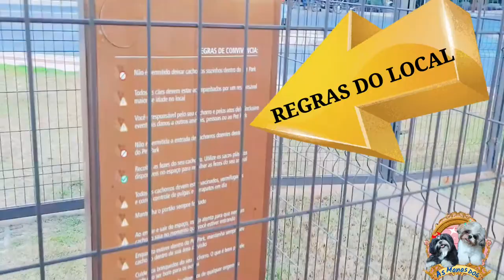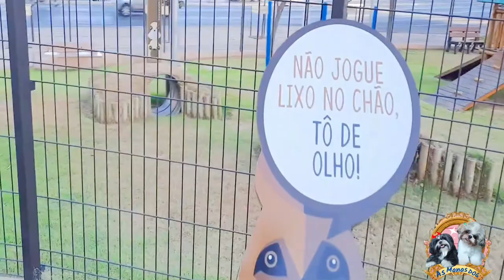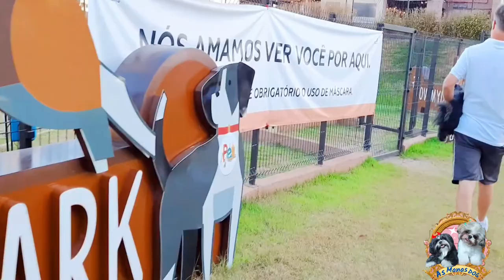SHIH TZU BRINCANDO NO PET PARK | PARQUE PARA CÃES | Passeando com os Cachorros.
Fomos conhecer um Pet Park. Um parque para cães e levamos as manas junto, é claro! O local é bem estruturado e dividido em dois espaços. Sendo um  espaço para  cães de pequeno porte e outro para cães de grande porte. Excelente para um passeio com cachorros, onde eles podem brincar, correr, gastar as energias, interagir com outros cães e ter um belo momento de lazer canino.

As cachorras da raça Shih Tzu (Kimy e Bombom) amaram a experiência!

Bombom como sempre, ligada no 220! Enquanto a Kimy curtia e fazia novas amizades, a Bombom se preocupava mais em ficar cuidando a vida alheia de outros cães de grande porte que estavam do outro lado. Sem contar que por várias vezes, ela também arrumou confusão com eles.

O passeio com essas cachorrinhas engraçadas e divertidas iniciou por volta das 17:00 (à tardinha ) e foi acabar bem mais tarde quando já estava noite.

E pra quem ficou curioso a respeito do carrinho de passeio delas, nós estamos deixando o link dele pelo site da Amazon, que foi onde compramos. Ele existe nas cores Rosa, Azul e Cinza. Este link é do Azul porque, no momento, as demais cores estão em falta na página. Mas você pode garimpar o site e escolher outros modelos se desejar. Segue o Link:

TRANSLATION:

We went to visit a Pet Park. A dog park and we took the Shih tzu sisters along, of course! The place is well structured and divided into two spaces. Being a space for small dogs and another space for large dogs. Excellent for a walk with dogs, where they can play, run, spend energy, interact with other dogs and have a beautiful moment of canine leisure.

Shih Tzu dogs (Kimy and Bombom) loved the experience!

Bombom as always, had excess energy.

While Kimy enjoyed and made new friends, Bombom was more concerned with taking care of other large dogs' lives that were on the other side. Not to mention that, several times, she also got into trouble with them.

The walk with these funny and amusing puppies started around 17:00 and ended much later, when it was already dark.

"Alegrem-se sempre no Senhor. Novamente direi: Alegrem-se!"
Filipenses 4:4